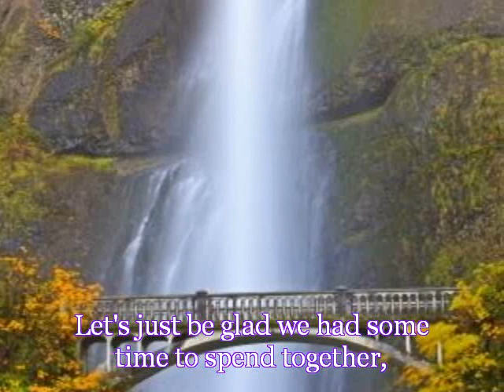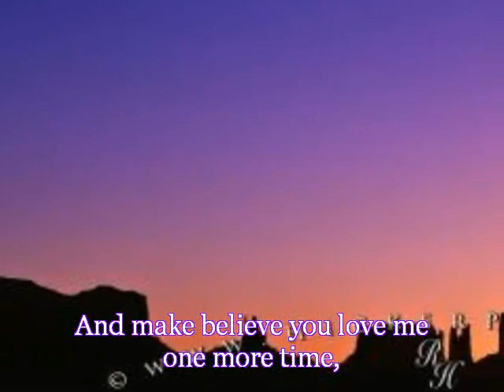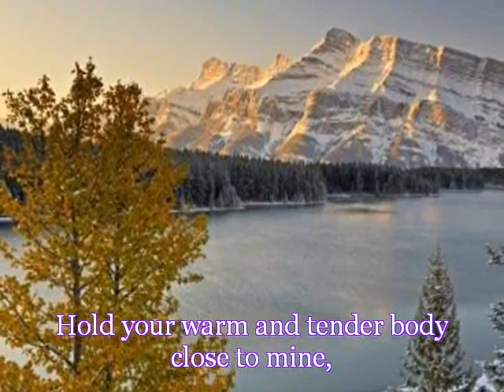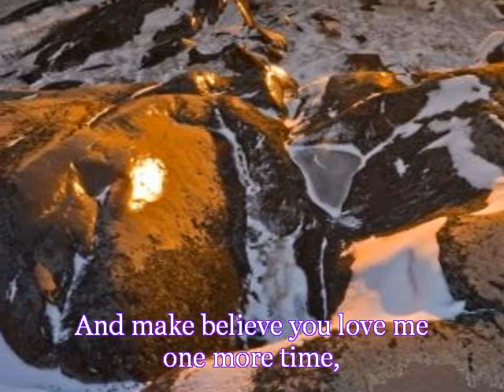For the good times by Perry Como